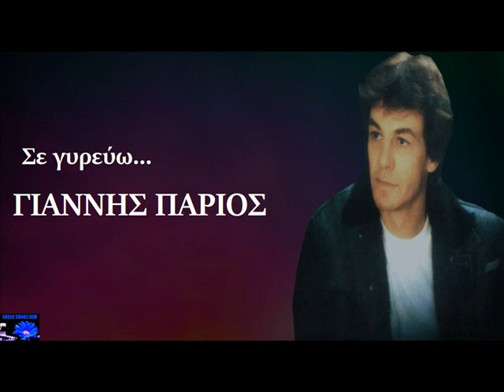Γιάννης Πάριος Σε γυρεύω / Giannis Parios Se girevo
1983

Σε γυρεύω, σε γυρεύω, θάλασσά μου
μέχρι χτες ήσουν κοντά μου
σε γυρεύω.
Σε γυρεύω, σαν το γέλιο σε έχω χάσει
μια καρδιά έχεις ξεχάσει
σε γυρεύω.

Σε γυρεύω, σε γυρεύω
από σένα εγώ στη γη άλλο δεν έχω.
σε γυρεύω.

Σαν αγρίμι τριγυρνώ
μες στους δρόμους να σε βρω
εγώ κι ο πόνος μου.
Πού σε κρύβει η βραδιά,
νιώθω τόση μοναξιά
είμαι μόνος μου.
αχ, σε γυρεύω.

Σε γυρεύω, σε γυρεύω, ξενιτιά μου
μέχρι χτες ήσουν δικιά μου
σε γυρεύω.
Σε γυρεύω και πηγαίνω στα χαμένα
τα στενά όλα κλεισμένα
σε γυρεύω.

ΚΑΛΗ ΑΚΡΟΑΣΗ !!!